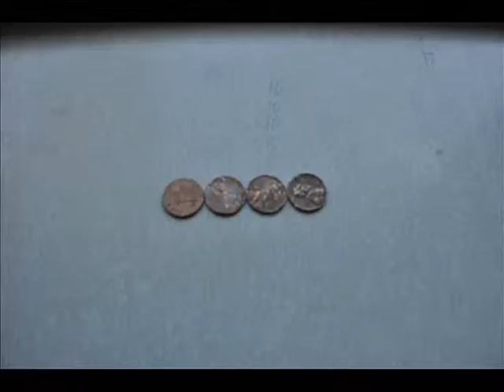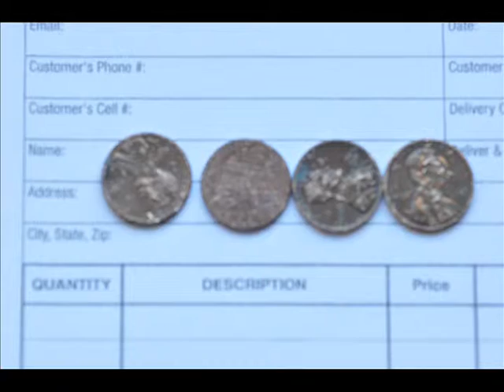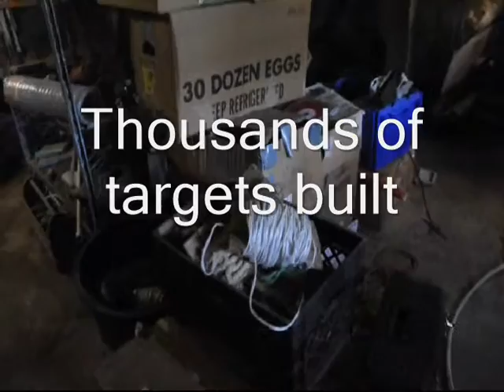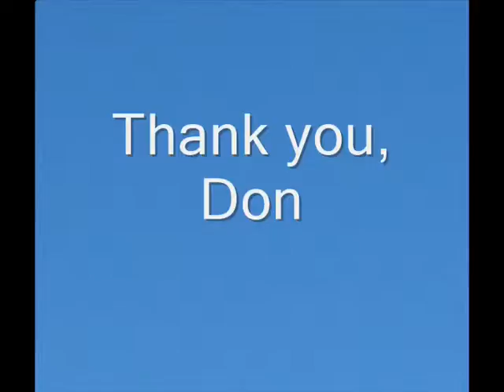Our Nation could use a few million more men like Don